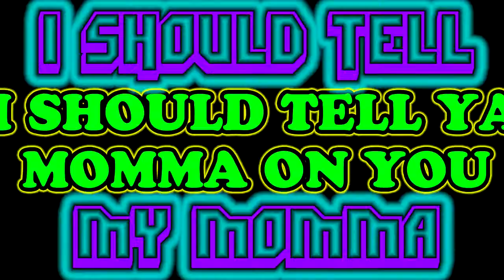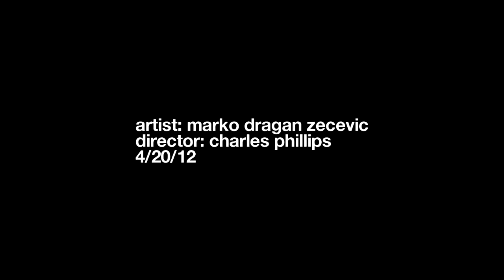Marko Dragon Zecevic ft Red I Should Tell Ya Momma on You 720p